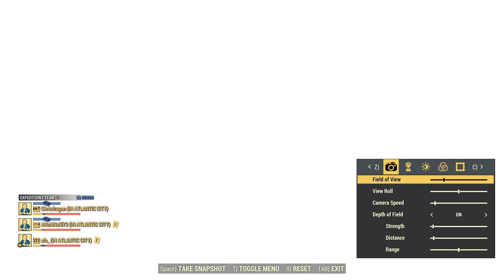Fallout 76 PTS (10/3/2023) - Expeditions: Atlantic City Mission #2 "The Most Sensational Game"